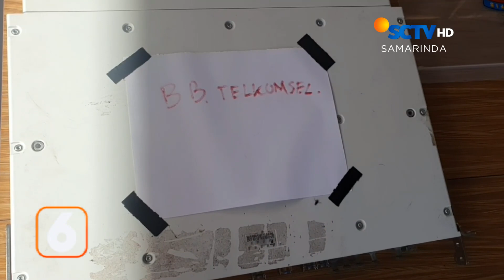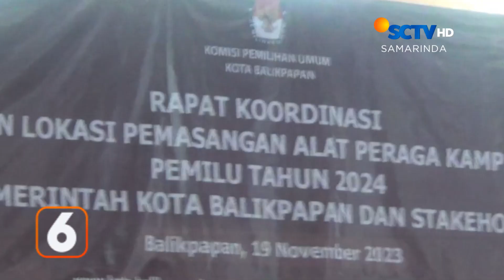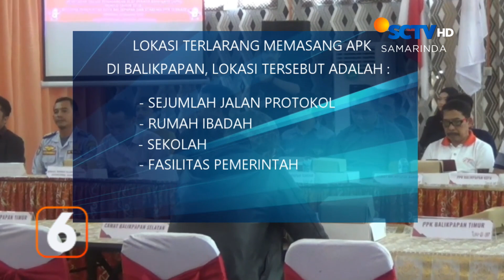BERITA KALTIM SEGMEN 2 (2023 11 21)